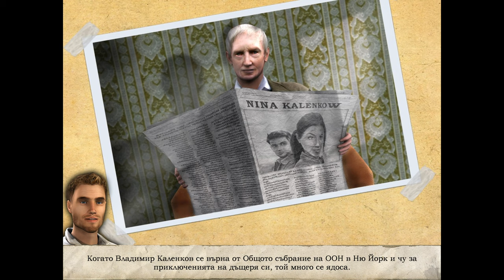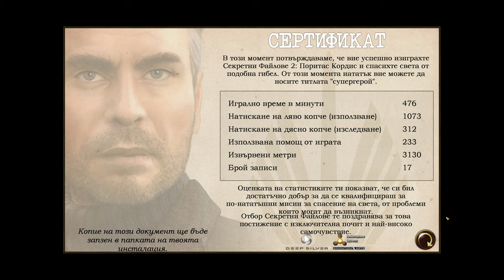Secret Files 2: Puritas Cordis ( BG ) [ 14 ] [ КРАЙ ]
Глад в Африка, наводнения в Югоизточна Азия, икономическа криза в Европа и граждански войни в Южна Америка, светът е на ръба на катастрофата Нина Каленко се опитва да избяга от всичко това, както и от провалената си връзка с Макс Грубер на носталгичен круиз до Португалия.
Нина става свидетел на убийство в хамбургските докове и скоро попада в светлината на прожекторите на събития, които обхващат не само континенти, но и векове.